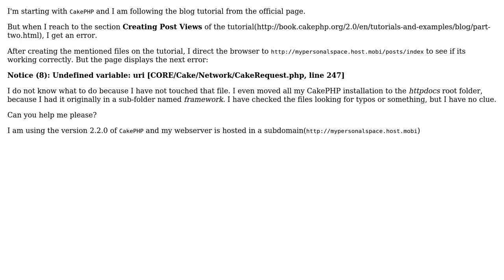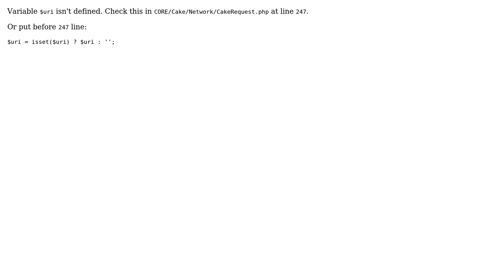Error with CakePHP - Notice (8): Undefined variable: uri